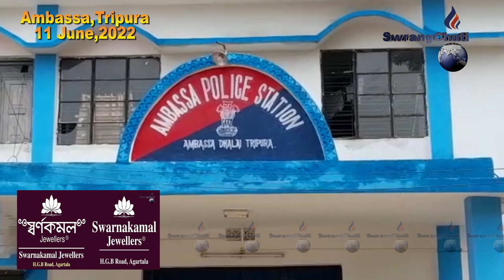II ATM tei Kwbangma Manwi Khwnwi Khogwi Manjakha Twiprasa Sikla II Ambassa II